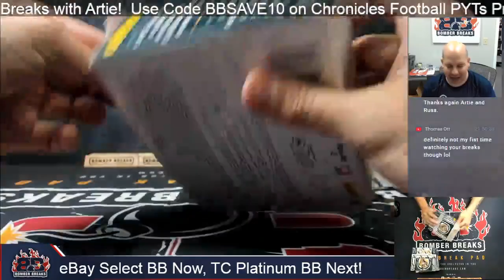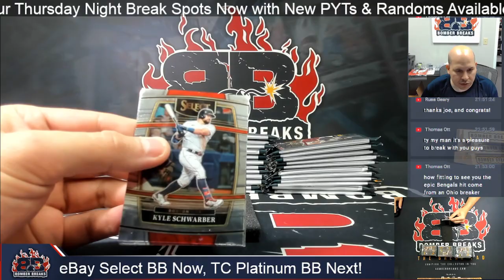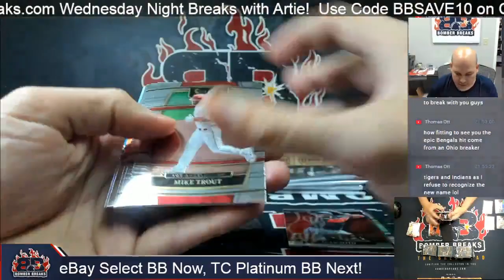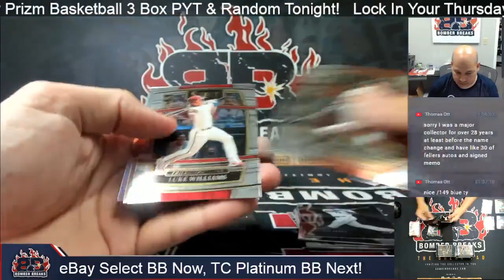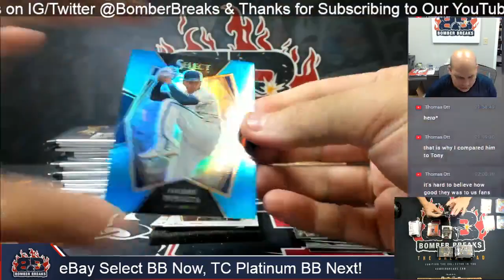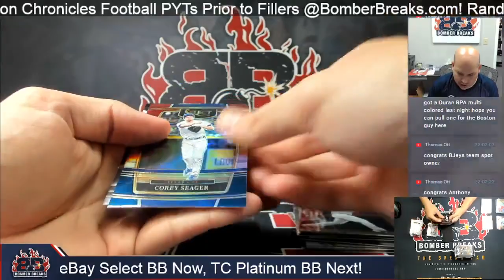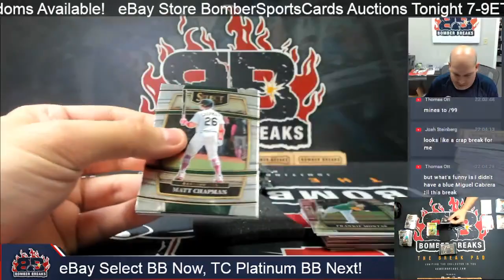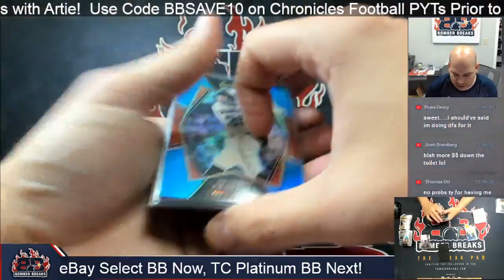eBay Wednesday 2022 Panini Select Baseball 3 Box Break 7 13 22